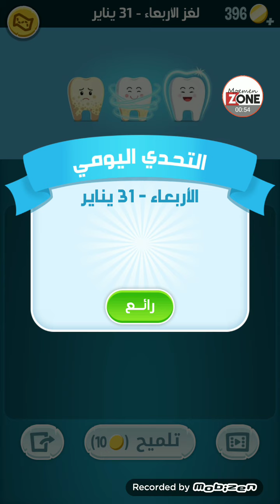كلمات كراش لغز الاربعاء 31 يناير 2024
حل لعبة كلمات كراش اللغز اليومي 2024